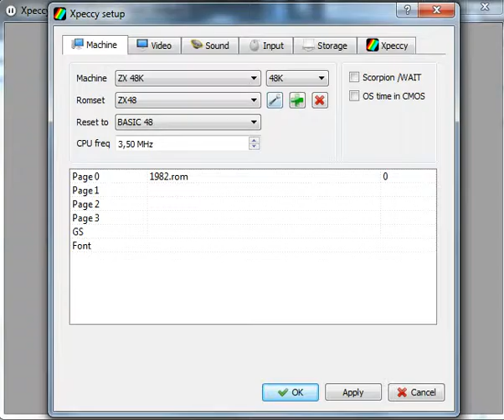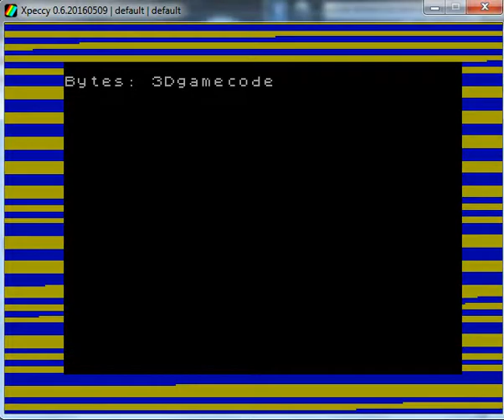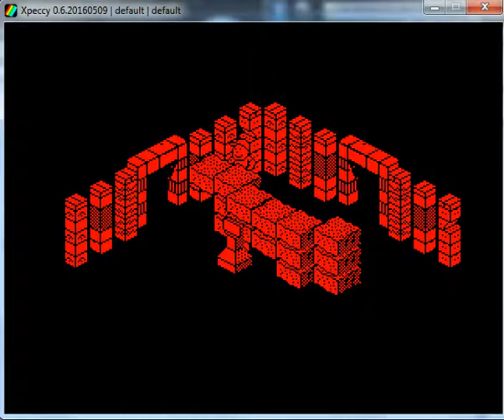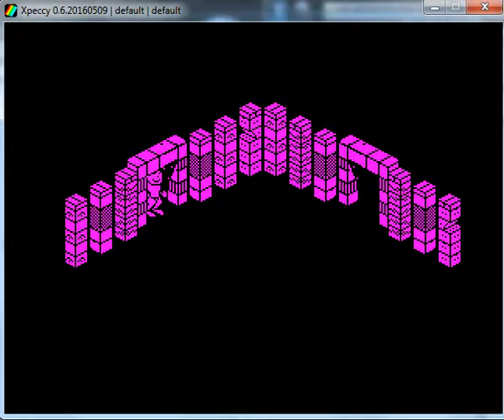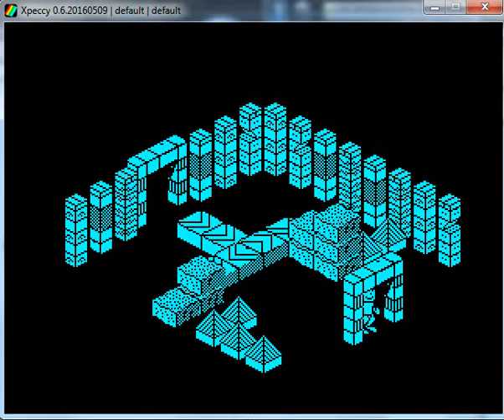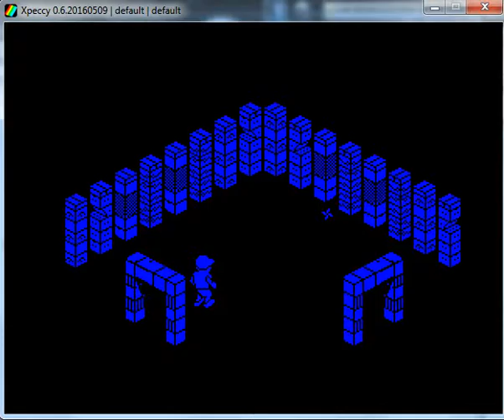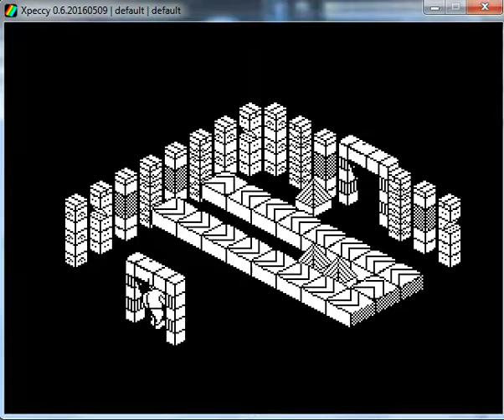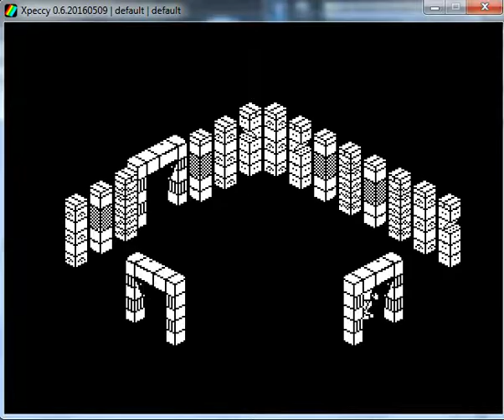El Mundo De Mister Emulator - ZX Spectrum - emulador Xpeccy 0.6 - testeado Windows 7 x64